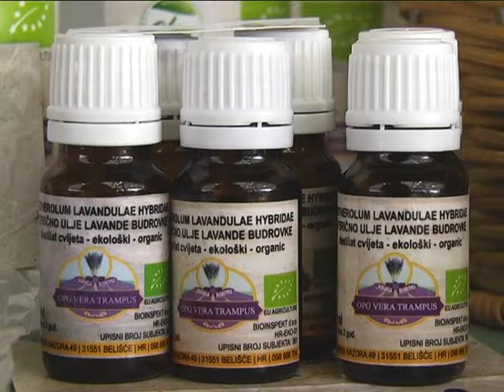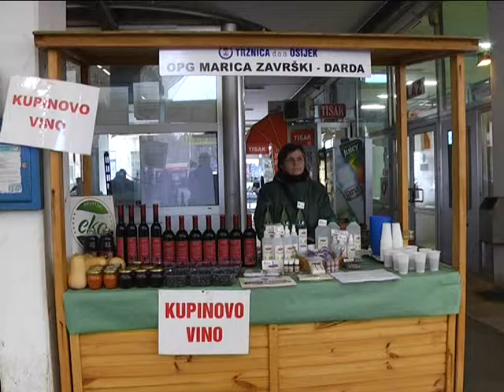Kadulja na Zelenom čertvrtku